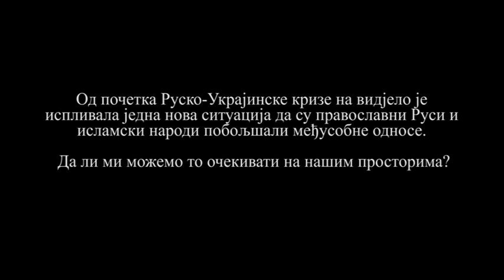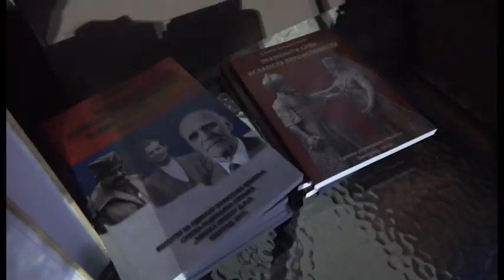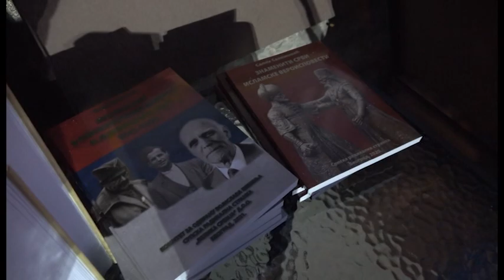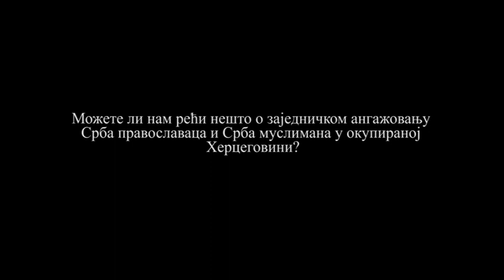Академска трибина гост Салих Селимовић Пљевља 03 06 2022